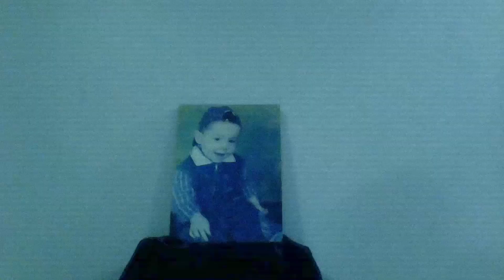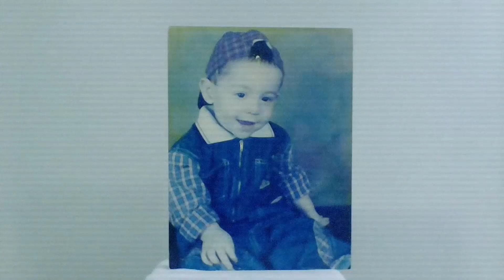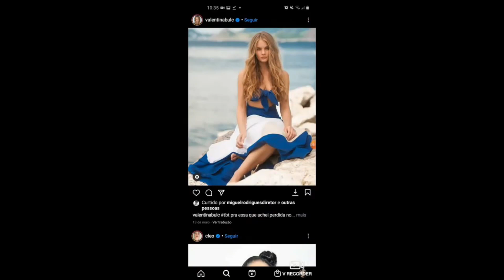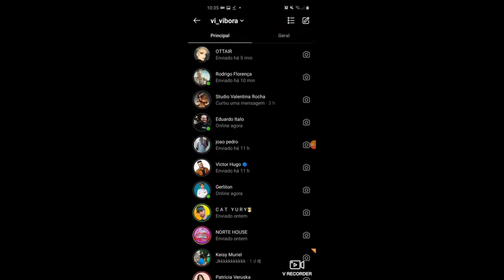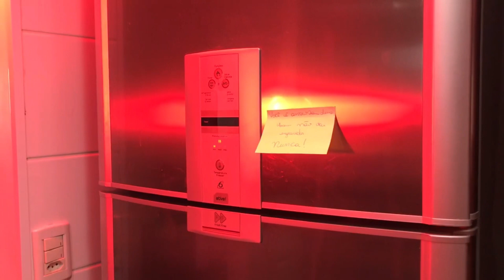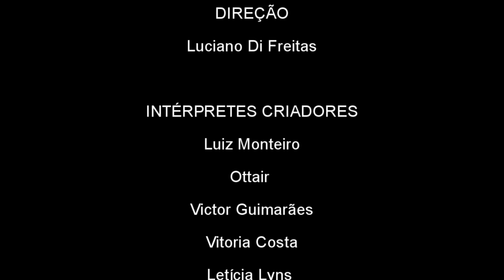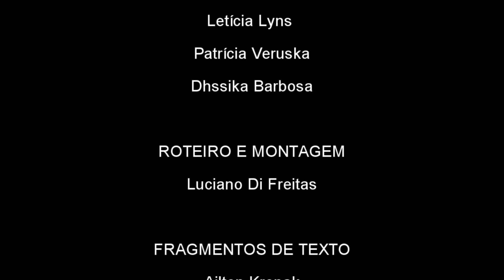CARTAS PARA O AMANHÃ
Em tempos de tanta desesperança, pensar no futuro é um ato de resistência. É acredita que o amanhã vira e nos sobreviveremos para vê-lo. Mais do que isso, é pensar que nós somos os responsáveis pela construção desse futuro. O espetáculo Cartas para o amanhã, promove uma série de reflexões cênicas, sobre o que estamos vivendo hoje, nesse contexto pandêmico e sobre nossos desejos de uma amanhã melhor.
Dividido em 4 cartas: Terra, Ar, Fogo e Água, o espetáculo conta com as cenas-performances dos artistas Dhssika Barbosa, Letícia Lyns, Luiz Monteiro, Ottair, Patrícia Veruska, Victor Guimarães e Vitória Costa, com direção e roteiro de Luciano Di Freitas. A produção é parte das atividades da disciplina de Interpretação III, do curso de Teatro Licenciatura da UFG. Com aulas desenvolvidas de maneira remota, o grupo desenvolveu uma pesquisa de corpo e criação pensando técnicas de teatro físico e teatro dança, além de elementos da arte da performance.

Ficha Técnica

Direção e roteiro: Luciano Di Freitas
Intérpretes criadores: Dhssika Barbosa, Letícia Lyns, Luiz Monteiro, Ottair, Patrícia Veruska, Victor Guimarães e Vitória Costa.
Oficinas de preparação: Thaísa Santoth e Milton Aires
Montagem: Luciano Di Freitas
Fragmentos de texto: Luciano Di Freitas, Ailton Krenak, Conceição Evaristo, Ryane Leão e Gaston Bachelard.
Consultoria de edição: Patrick Mandes
Apoio: Jambo e Jambú Produções
Realização: Escola de Música e Artes Cênicas da UFG, Turma de Interpretação III 2020/2.